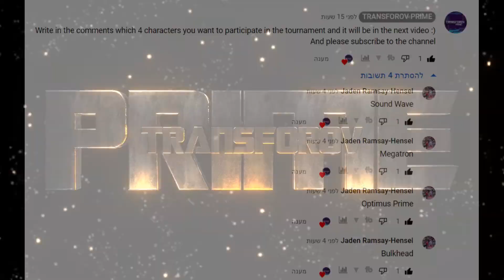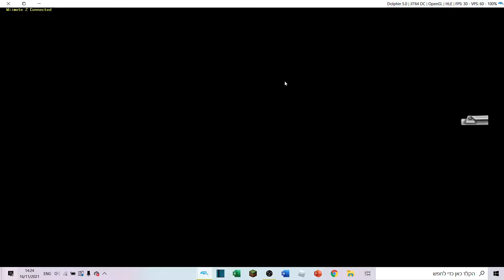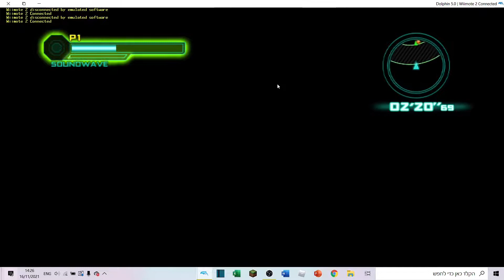Transformers Prime The Game Wii U Multiplayer Brawl Tournament Part 33